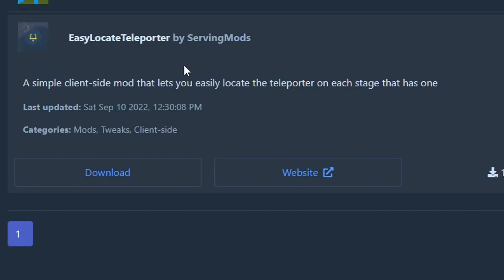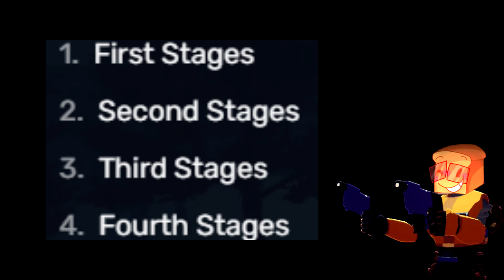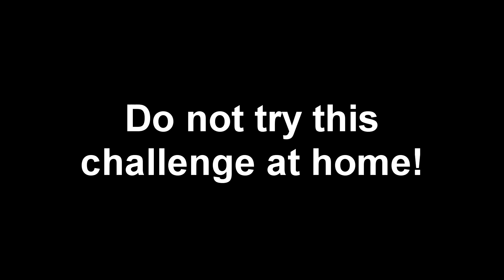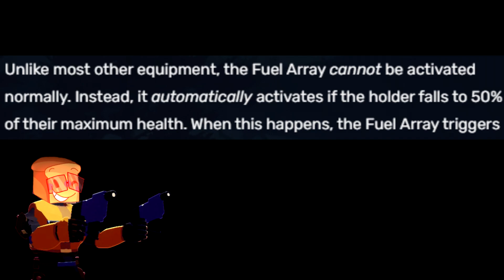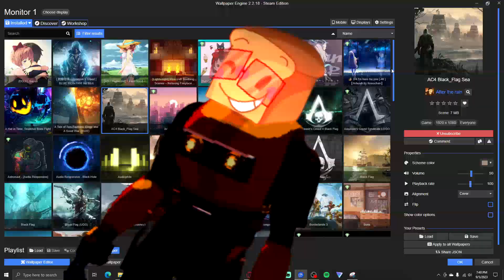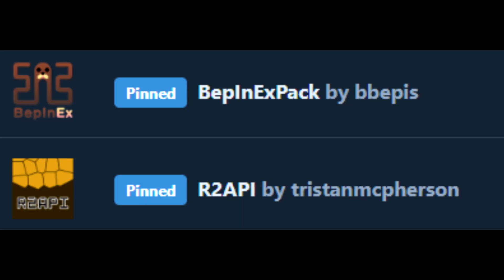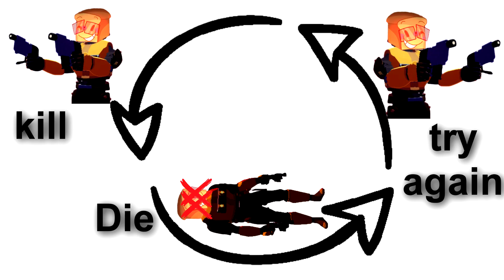Why You NEED to Play Risk of Rain 2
Dive into Risk of Rain 2, an absolute gaming essential! Experience relentless 3D battles against otherworldly foes, choose unique characters, and uncover game-changing items. Team up for epic co-op or compete in PvP mode. With procedurally generated levels, every game is fresh. Don't miss out on this heart-pounding, strategic, and endlessly replayable adventure. Risk of Rain 2 is a game you'll keep coming back to! Watch now and discover why it's a must-have in your gaming library!